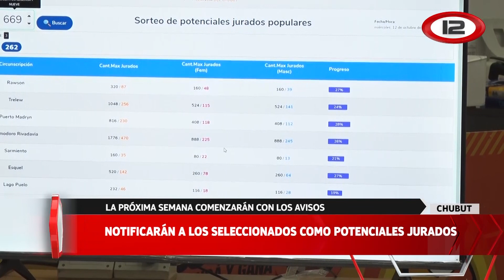Implementación del Sistema de Juicio por Jurados